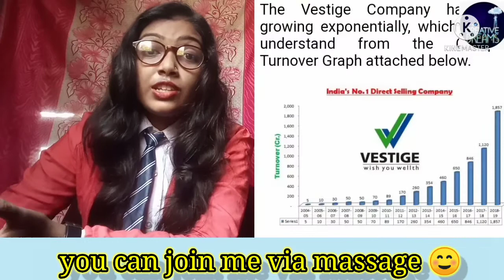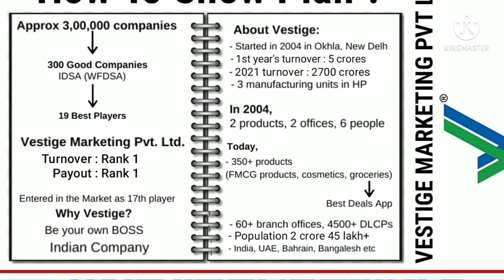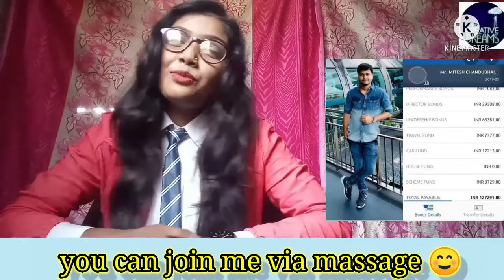kya hai vestige ki profile ? 🤔 kya aapka bhi yhi saval hai...💁to ye video aapke liye hai.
friends zindagi baar baar mauka nhi deti khudko badalne ka
aap abhi jood jao zindagi kal hi kafi had tak badal jayegi
aur jayada kuchh nhi,, video dekhne k liye thanks 🙏👩